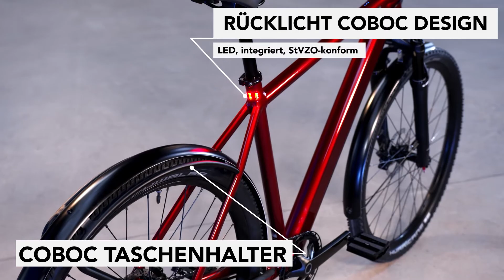Coboc Iseo – Stadt, Land, Abenteuer.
Zeit auszubrechen. Zeit für Sonne auf der Haut und den Fahrtwind im Gesicht. Zeit für ein Abenteuer. Entdecke die Besonderheiten unseres Trekking E-Bikes im digitalen Showroom.

18 Kilogramm, Federgabel und Vollausstattung – das Iseo ist ein kompaktes und modernes E-Trekkingrad. Die Federgabel von RST mit 60 Millimetern Federweg und die griffigen Schwalbe Hurricane Performance-Reifen lassen es Passagen abseits des Asphalts mühelos meistern. Als komfortabler Allrounder mit Vollausstattung taugt es aber ebenso im alltäglichen urbanen Einsatz. Erhältlich in vier Rahmengrößen und zwei Farben.

Iseo – Elektrifizierte Abenteuerlust. Zum E-Bike